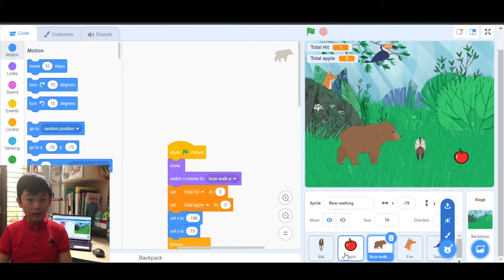Coolest Projects 2021: Chester Allan Cahyadi - The Bear and The Bat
The bear tries to catch apples, but there is a bat as the obstacle. The bear has to avoid the bat. If the bear can catch the apple, you will get score. If the bear hit the bat, you will get hit point. If you get 5 hit points, the game will restart.